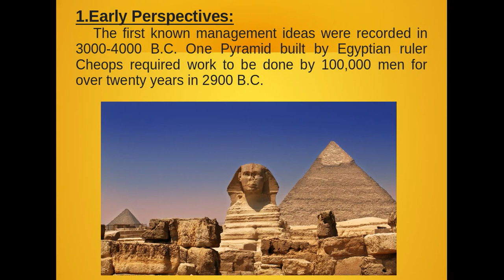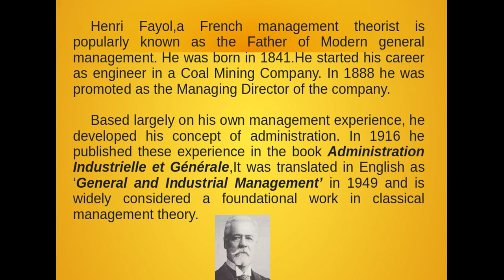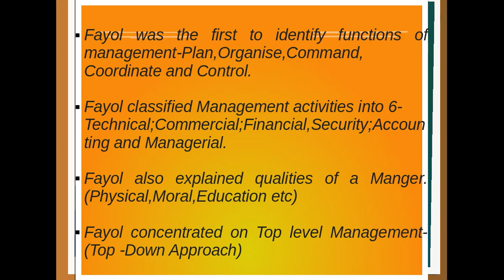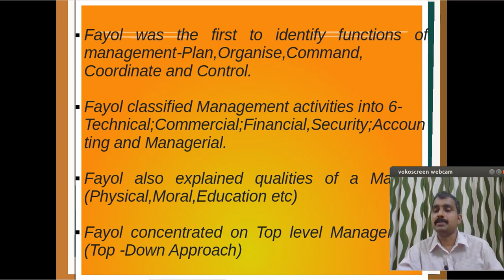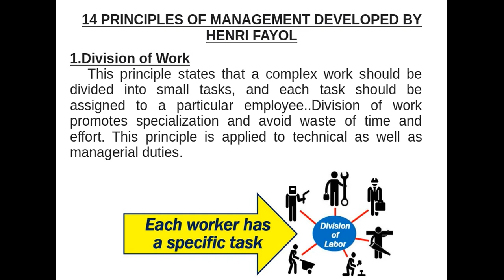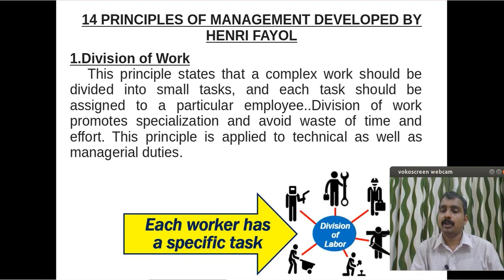+2 BUSINESS CHAPTER 2-CLASS 4(PRINCIPLES OF MANAGEMENT)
Plus Two Business Studies Chapter 2-PRINCIPLES OF MANAGEMENT
Class 3: HENRY FAYOLS 14 MANAGEMENT PRINCIPLES-(Division of Work)
Blog By: Sandeep Kumar N V ,HSST Commerce
Katukukke HSS,Kasaragod
RESIDENCE : PILICODE, KASARAGOD DT, KERALA